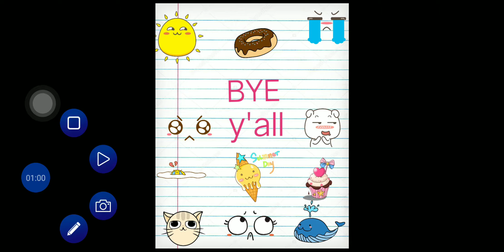Me vs cheryl babysitting edition